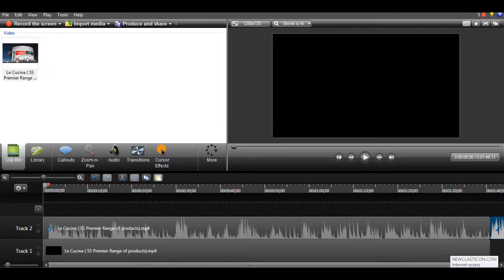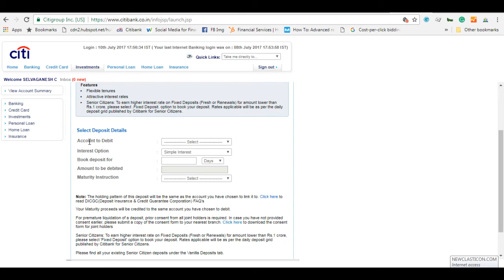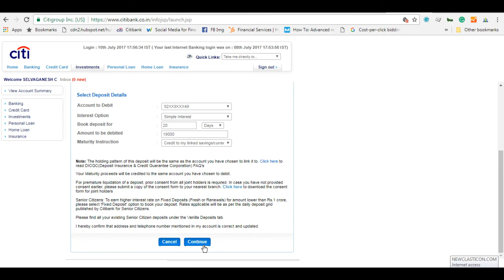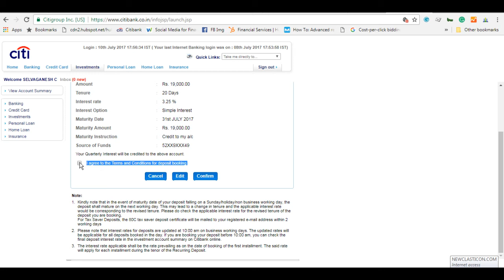How to Make 20 Days Fixed Deposit in Citibank and Get Small Return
Learn how to open Citibank Fixed Deposit FD account online through your net banking account.